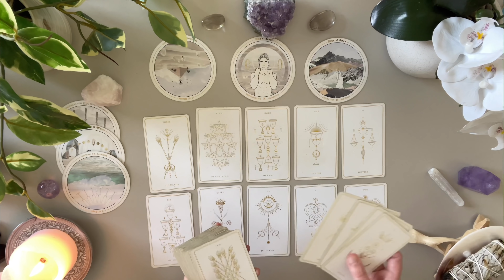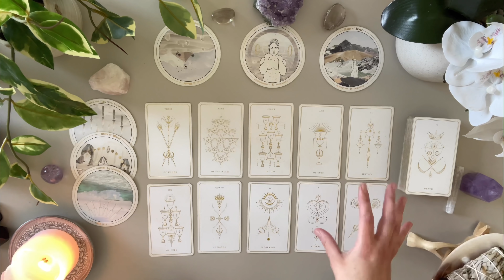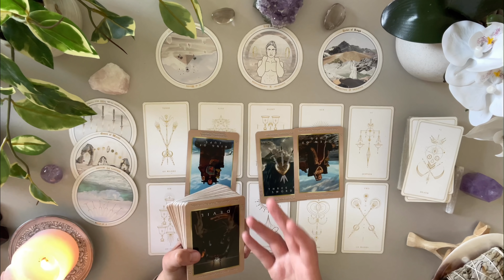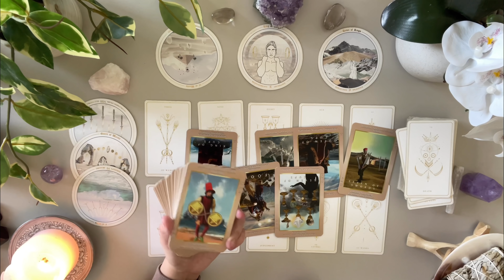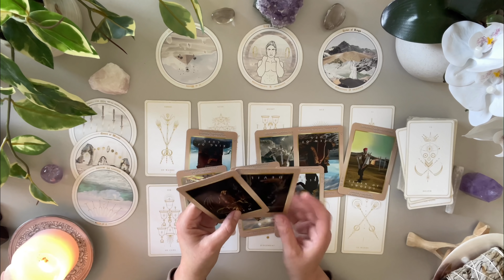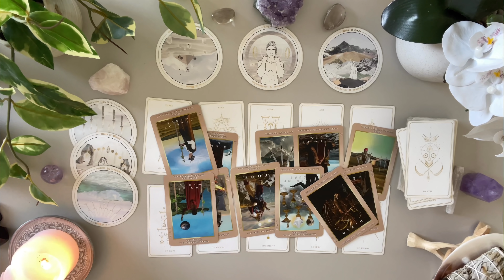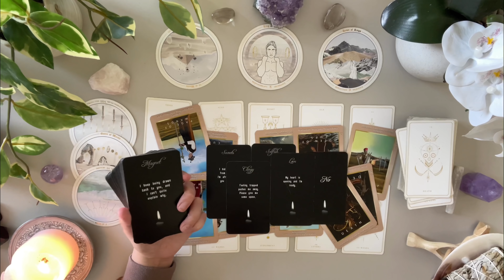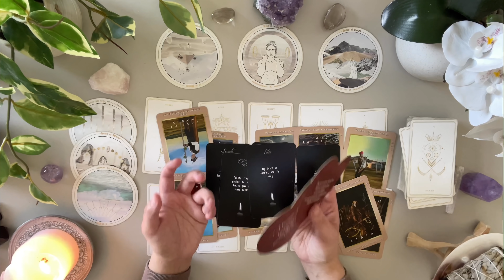Gemini Love 🖤 Someone Is Now Feeling Your Absence 👀 But A New Path Awaits For You 🧐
MARCH 🖤

✨TAROT DECKS✨

✨ORACLE CARDS✨

Hidden Truths

Love & Peace
Charlie T.